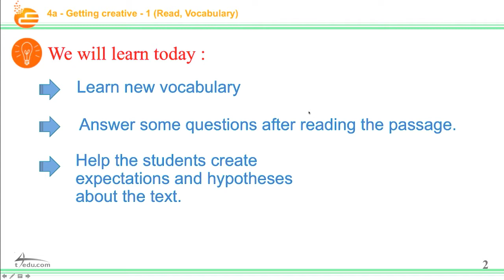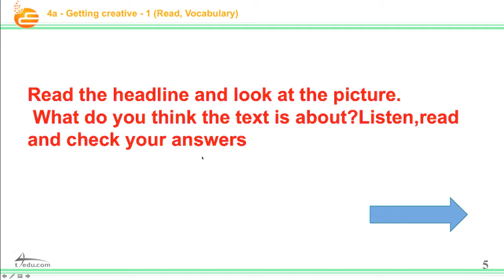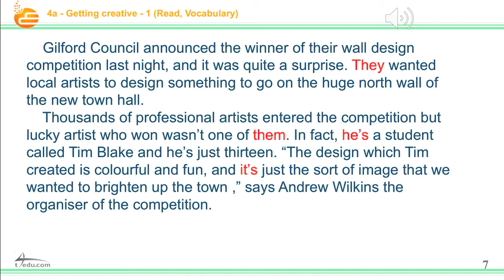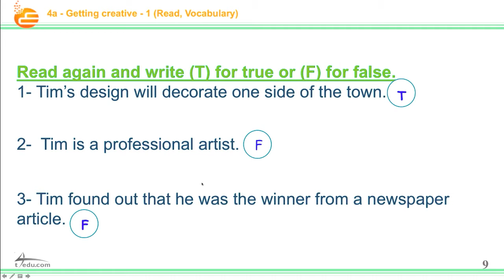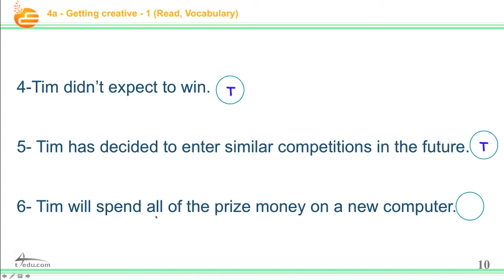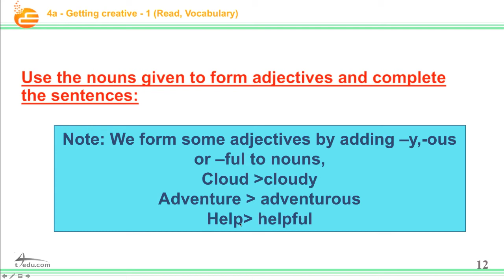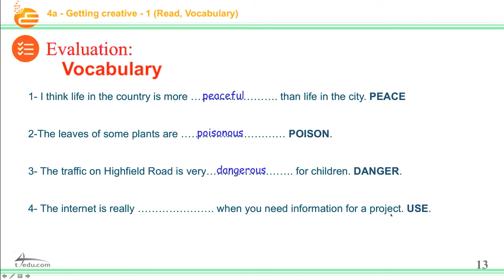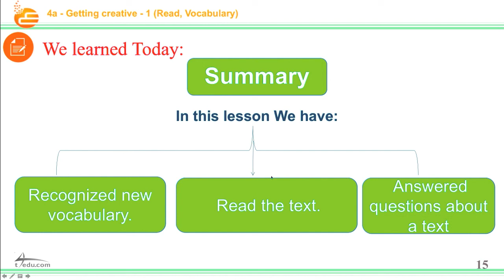4a - Getting creative - 1 (Read, Vocabulary)